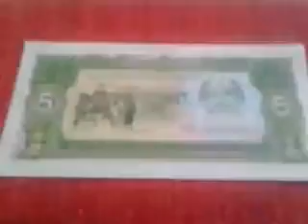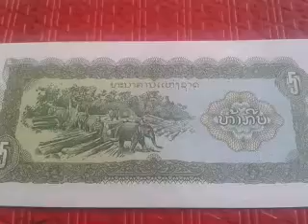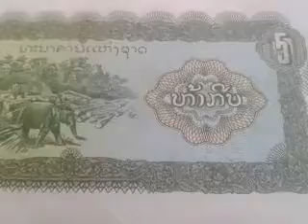Billet LAOS 5 KIP VERT coin rare and value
LAOS 5K / HONG GONG 1C/BANGLADESH 2T/TATARSTAN 100